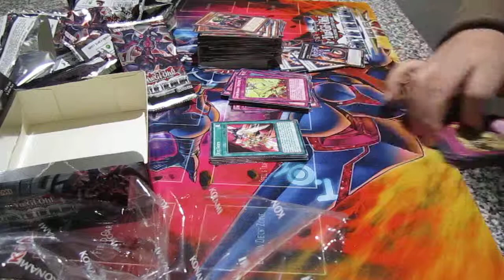Ouverture Display Legacy Of The Valiant